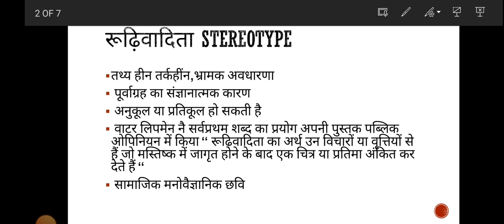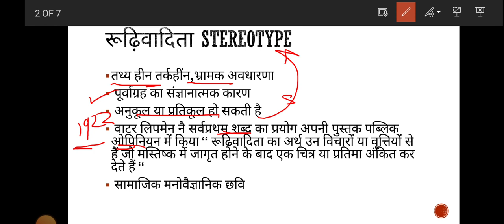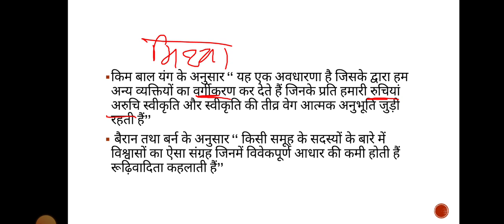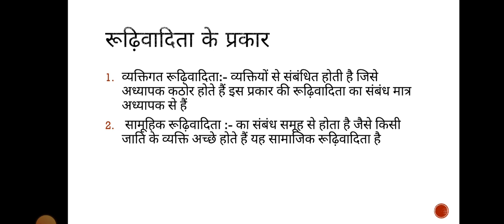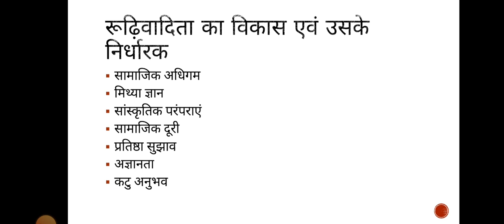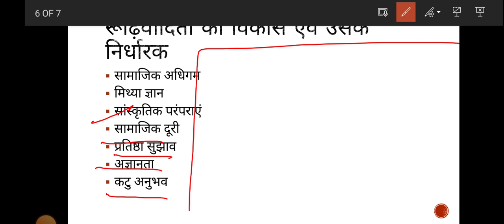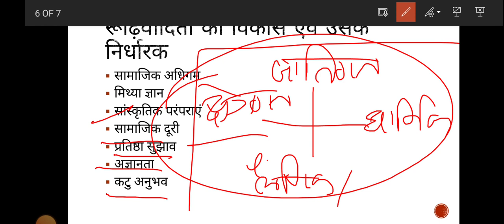L-16 रूढ़िवादिता Stereotype.. परिभाषा विशेषताएं प्रकार निर्धारक तत्व..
# रूढ़िवादिता